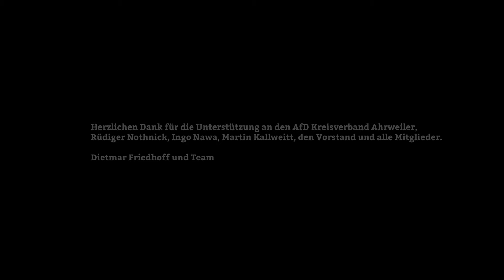Deutschland wird nicht am Hindukusch verteidigt, sondern im Ahrtal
Vor Ort im Ahrtal, ein Jahr nach der Flutkatastrophe, um mit den Menschen zu sprechen.

Wie sieht es vor Ort aus?
Wie erfolgreich hat der Staat geholfen?
Welche Probleme bestehen heute noch?